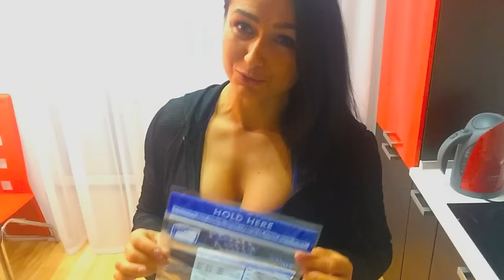Куриная грудка за 5 минут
Такие пакеты можно купить онлайн